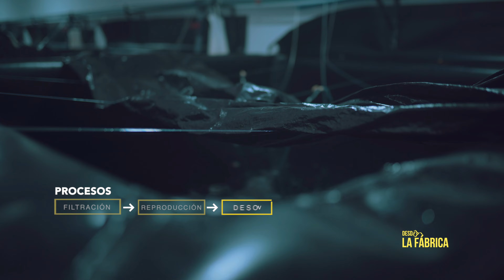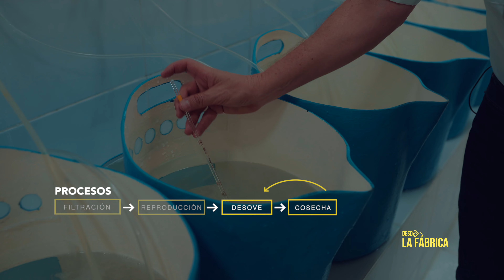Desde La Fábrica: Texcumar. ¿De dónde salen los camarones que consumes?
¡Todo empieza en Texcumar! En esta emisión de "Desde la Fábrica" te contamos el asombroso proceso detrás del mayor centro de reproducción y mejoramiento genético de camarón de todo el mundo.